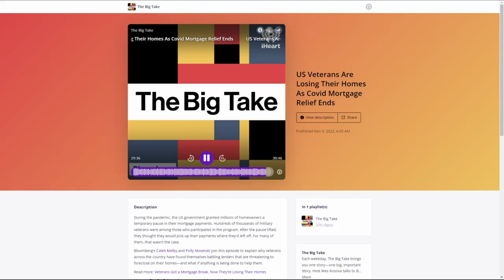Big Take (edited)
Veterans losing homes over Covid forebearances.